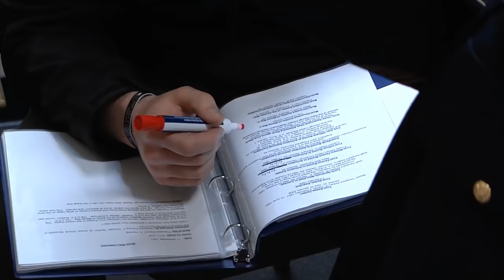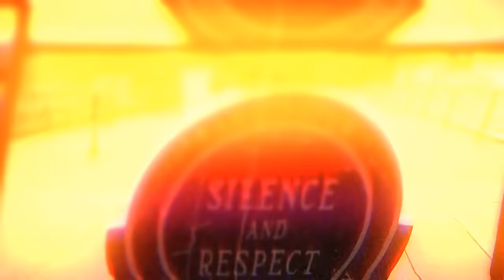Why You Never Mess With A Guard Of The Tomb Of The Unknown Soldier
He Tried To Mess With A Tomb Of The Unknown Soldier Guard…

The Tomb of the Unknown Soldier is one of the most continuously guarded monuments in the world.  Patrolled by an elite group of sentinels that are highly trained and in superb physical condition, ready at a moment’s notice to defend the honor of fallen war heroes. So, what makes the Old Guard of the Tomb of the Unknown Soldier so feared and respected?  And what happens when people push the boundaries and try to mess with one of the guards?  Let’s find out!

🎈Comment your favorite down below!

Tomb of the Unknown Soldier trespassed, yelling & fainting! Tomb Of the Unknown Soldier guards. Mess with a tomb guard! Guy tries to mess with the guard of the tomb of the unknown soldier! Messing with the unknown soldier! Tomb of the unknown soldier moments! Guard of the tomb of the unknown soldier fights back! Tomb of unknown soldier yelling! Tomb of unknown soldier crazy moments! Tomb Of The Unknown Soldier Guard Gets Stabbed!